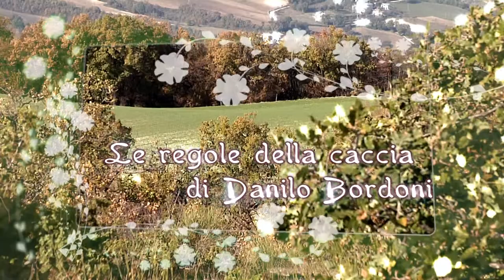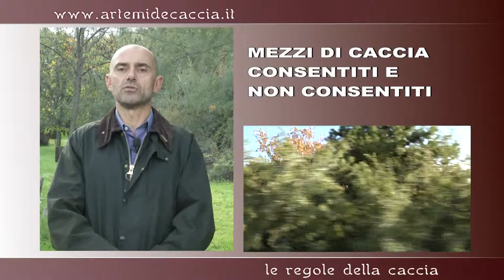Fiumalbo (MO) - Mezzi di Caccia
L'attività venatoria è consentita con l'uso:
- del fucile con canna ad anima liscia fino a due colpi, a ripetizione e semiautomatico, con caricatore contenente non più di due cartucce, di calibro non superiore al 12;
- del fucile con canna ad anima rigata a caricamento singolo manuale o a ripetizione semiautomatica di calibro non inferiore a millimetri 5,6 con bossolo a vuoto di altezza non inferiore a millimetri 40;
- del fucile a due o tre canne (combinato), di cui una o due ad anima liscia di calibro non superiore al 12 ed una o due ad anima rigata di calibro non inferiore a millimetri 5,6;
- dell'arco;
- del falco.

I bossoli delle cartucce devono essere recuperati dal cacciatore e non lasciati sul luogo di caccia.

Il titolare della licenza di porto di fucile anche per uso di caccia è autorizzato, per l'esercizio venatorio, a portare, oltre alle armi consentite, gli utensili da punta e da taglio atti alle esigenze venatorie.

Sono vietati tutte le armi e tutti i mezzi per l'esercizio venatorio non esplicitamente ammessi dalla legge:
- munizione spezzata nella caccia agli ungulati;
- usare esche o bocconi avvelenati, vischio o altre sostanze adesive, trappole, reti, tagliole, lacci, archetti o congegni similari;
- fare impiego di civette;
- usare armi da sparo munite di silenziatore o impostate con scatto provocato dalla preda;
- fare impiego di balestre;
- utilizzare a scopo venatorio scafandri o tute impermeabili da sommozzatore negli specchi o corsi d'acqua;
- richiami acustici a funzionamento meccanico, elettromagnetico o elettromeccanico, con o senza amplificazione del suono.

Numero Puntata: #06
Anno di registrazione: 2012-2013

Fateci sapere se vi è piaciuto il video mettendo “mi piace” e dicendocelo nei commenti.
Vi ringraziamo per aver preso visione, ci rivediamo con il prossimo video!

−−−−−−− Seguite ArtemideCaccia! −−−−−−−